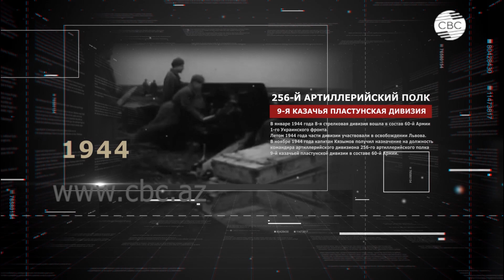Победа у нас в крови. Салахаддин Кязымов